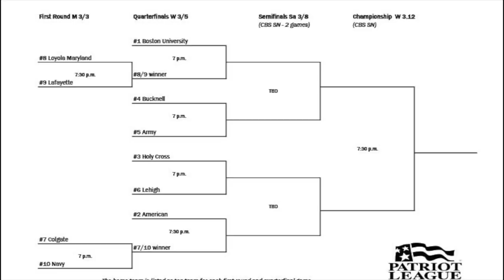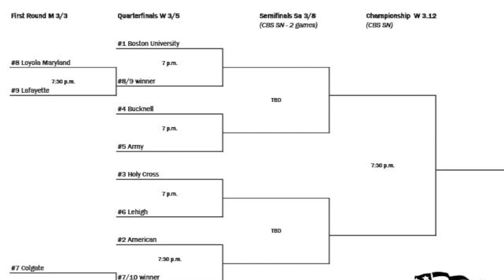Men's Basketball Patriot League Tournament Preview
The Army men's basketball team opens up postseason play on Wednesday night at Bucknell.